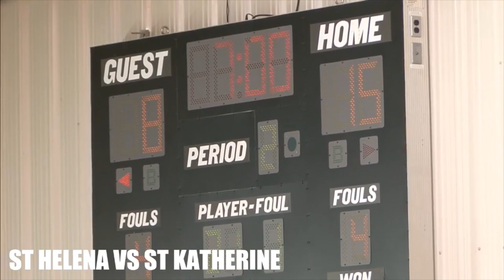savbb vs sthel 01142018 pt02